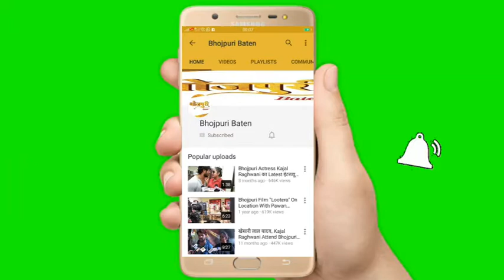Ganesh Chaturthi : भोजपुरी सिनेमा की Actress अनन्या गुप्ता के घर पधारे गणपति बाप्पा